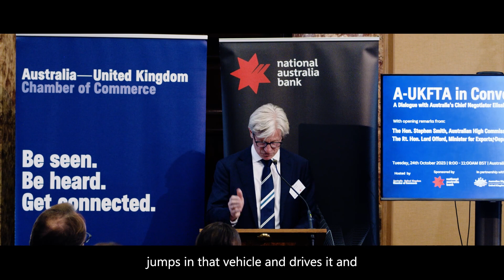A-UKFTA in Conversation with Elisabeth Bowes PSM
Australia-UK Chamber of Commerce and National Australia Bank hosted the    'A-UKFTA in Conversation - Panel Discussion Featuring Australia's Chief Negotiator, Elisabeth Bowes PSM' on 24th October 2023.